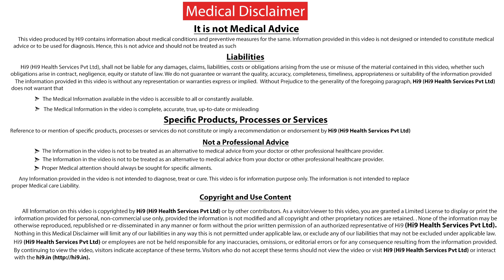Hi9 | What is the Most Fertile age for a Women | Dr.Ratna D | Consultant Infertility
What is the most fertile age for a women  Dr.Ratna D Consultant Infertility working at Rainbow Hospital
Ladies Reproductive organs starts from 9-11 years and the period starts from 11-12 year, so lady i s completely grow in an adult women it take at-least 18-21 years, socially we factor every thing and say 26-29 years is the best time to conceive. At 26th year the system is complete usually the egg is released every month. Why this limit of 29 years - There is this important thing called Ovarian Reserve. Ovarian Reserve tells us how long lady can be fertile most woman average they speak fertility that is they will conceive very easily up to 29 years but some women the Ovarian power (or) Ovarian Reserve comes down from 29th year on-wards.

Name : Dr.D Ratna

Specialization : Consultant Infertility

For More Updated Health Related Videos click the below Hi9 Web Tv Channel URL